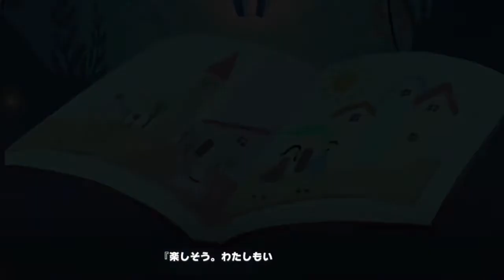ライスシャワーが書いた絵本「ウマ娘プリティーダービー」